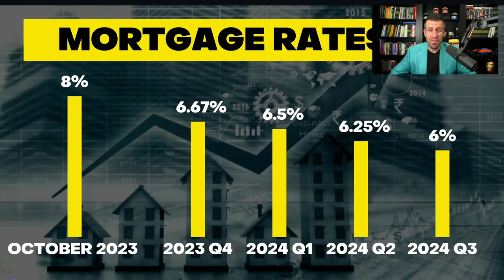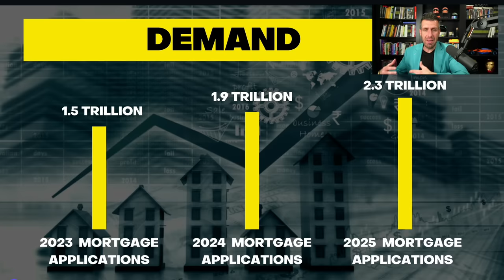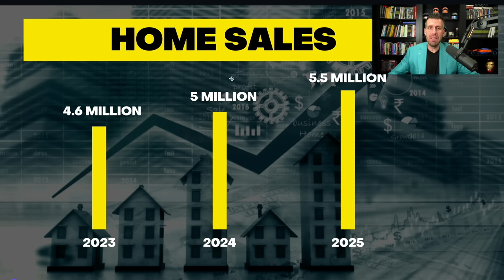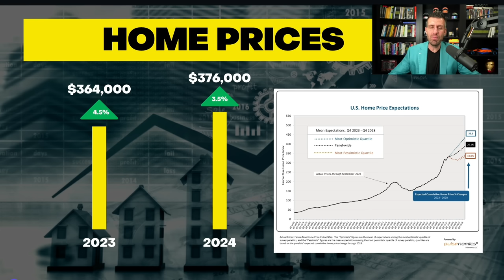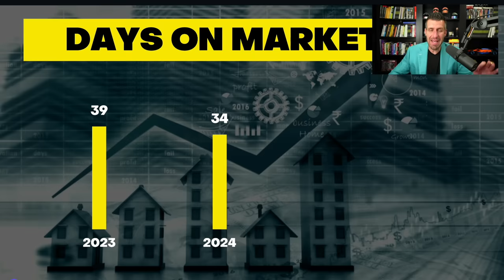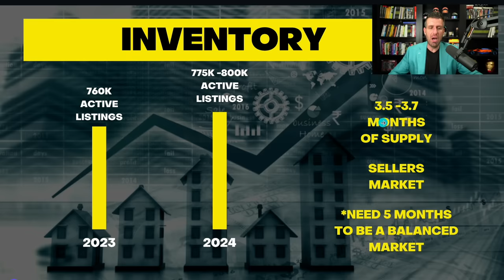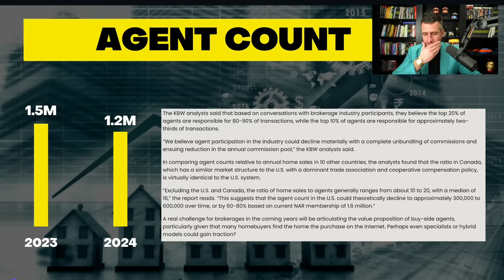What Every Realtor Should Know About The 2024 Housing Market